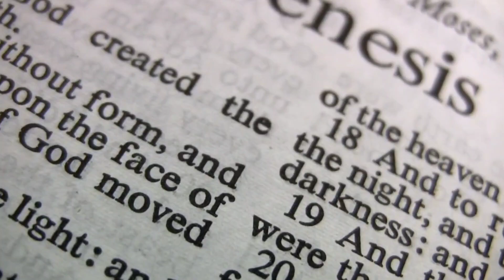Signs in the Sky: The Eclipse and Third-Day Events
"Indulge your senses in an extraordinary celestial rendezvous as our latest video production unravels the mystique of a solar eclipse.

Delve into the pages of the cosmos as the moon delicately eclipses the sun, casting a spellbinding spectacle across the heavens.

Through our lens, witness the world transform as daylight surrenders to the ethereal embrace of twilight.

 Join us on an expedition of astronomical proportions, where each frame captures the essence of wonder and fascination.

Brace yourself for an immersive experience that transcends time and space, as we unveil the allure of a solar eclipse in all its grandeur.

 Our mission is to spread the message of love, hope, and grace through meaningful and uplifting content.